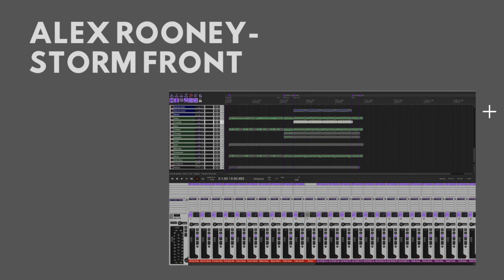Alex Rooney - Storm Front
This piece was lightly inspired by the character of Stormfront from the amazon show "The boys" I decided to use the characters story throughout the second season of the show to create the basic layout of this composition.

Gear List:
Spitfire Audi:
BBCSO Discover(all orchestral elements),
LABS(Piano, Synth bass and Pads),
Cinematic Percussion,
TAL Noisemaker(Synth leads),
MT Power Drums,
ML Sound Labs Amped Roots,
Ignite Audio Emissary,
Ample Bass lite,
Ignite Audio SHB-1
STL tones nad IR